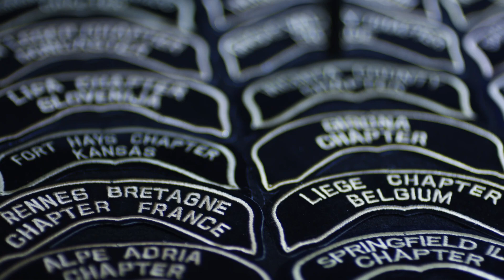Harley-Davidson Project LiveWire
When it comes time to shape the next generation, we rely on American ingenuity and the very same people who got us here -- you. Join us for the ride.